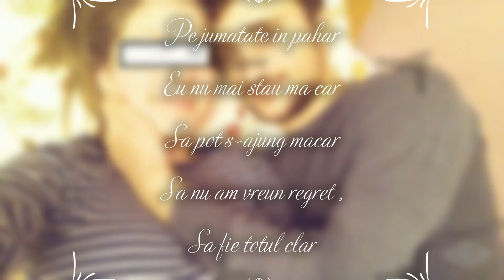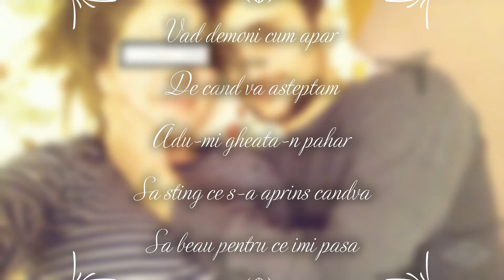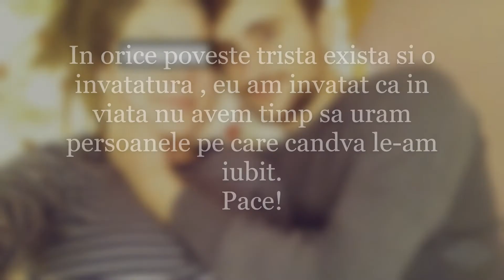Vlat - Hei ultimapoveste (Lyric video)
Piesa Hei ultima poveste face parte din EP-ul de 4 piese " Direct din suflet EP" pe care il gasesi sa-l cumperi sau sa il asculti la o calitate mai buna aici

Instrumental : chucky beats.

Lyric video : Vlat